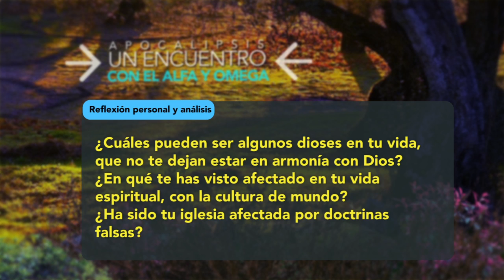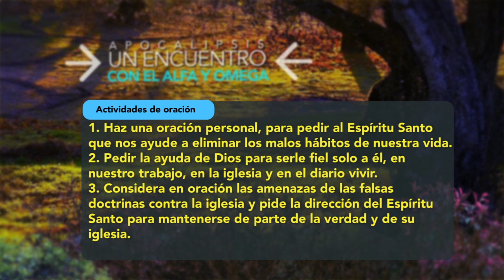DIA 5 YO CONOZCO TUS OBRAS